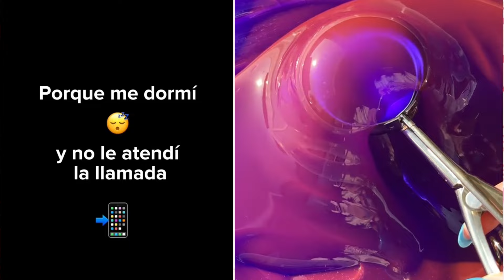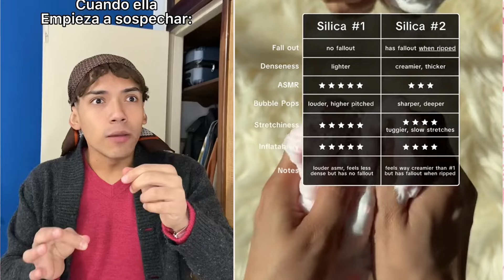#215 Ruben Tuesta Con Slime 🌈 LOS MEJORES TIKTOKS DE POV @Rubén Tuesta 🤣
LOS NUEVOS TIKTOK DE @Rubén Tuesta l Historia De Comedia